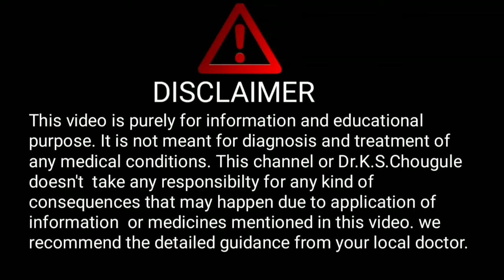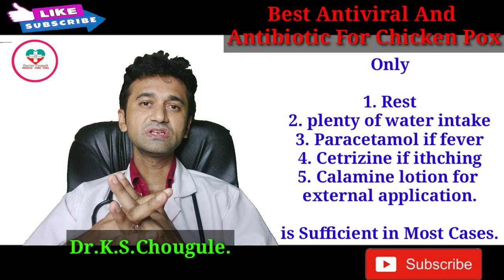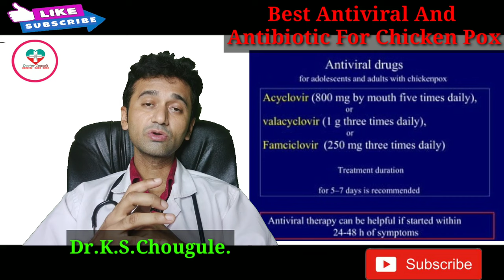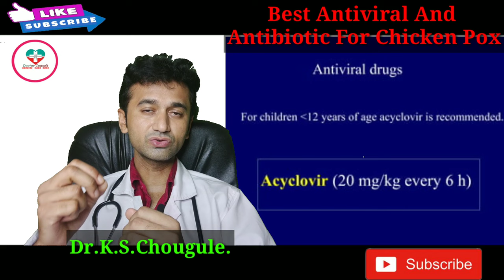चिकन पॉक्स होने पर कौनसी AntiViral और AntiBiotic की दवा लेनी चाहिए? Best Antiviral and Antbiotic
Hello friends,
In this video we have discussed about Best Antiviral and Antibiotic For treatment of Chicken Pox, When to start it  and all its ralated aspects to make it understand for everyone.

1. Health monitoring smart watch

2. Digital Blood pressure monitor:--

3. Digital thermometer

4. Pulseoximeter

5. Sugar checking machine

6. Hair growth tonic

7. Nebuliser machine

8. Spirometer for lung excercise

9. Oxygen Concentrator

10. N95 Masks

11. Infrared Thermometer

Experience:
1 year in medical ICU (Govt.hospital, Kolhapur)
1year in Emergency and casuality.
4 months each in Medicine , Surgery and Neurology.

Dr.K.S.Chougule.
BAMS, MD.